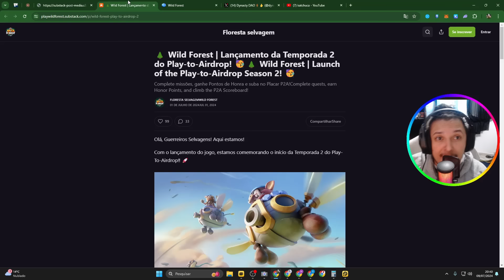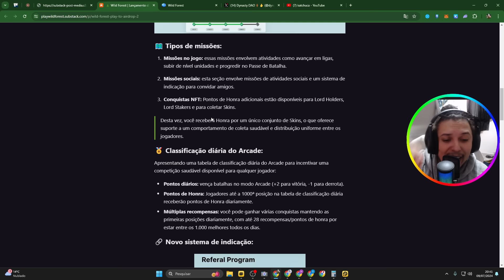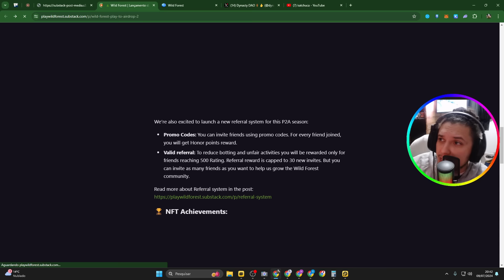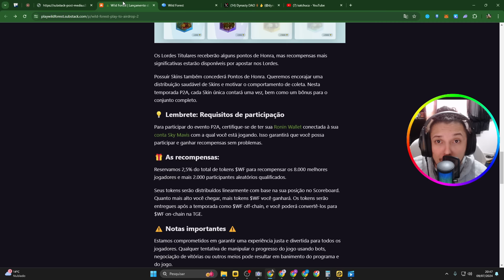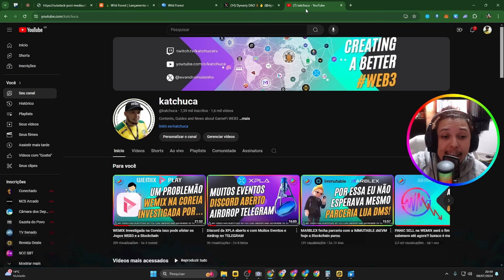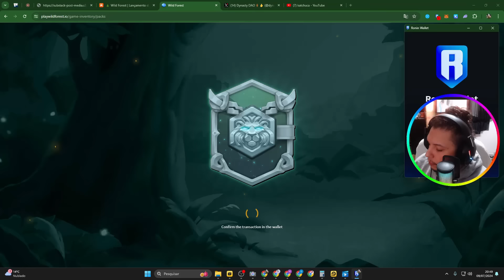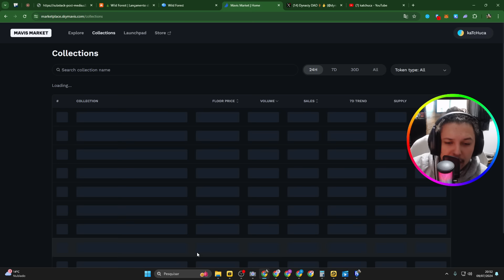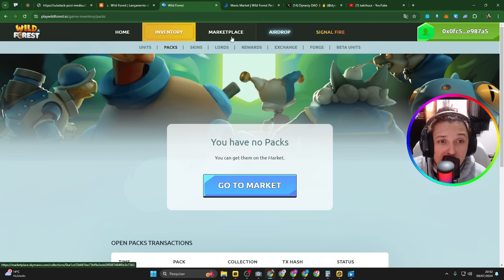Play to Airdrop Season 2 do WILD FOREST e Deck META da Temporada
Abrindo Standard Pack do @playwildforest

• Entenda tudo sobre a Wild Forest guias passo a passo e nóticias...

🟥 SOBRE ESTE VIDEO:

Neste video você vai ver os detalhes de como participar do Airdrop Season 2 e tambem o melhor deck para esta season, é o meta do meta para você avançar muito no airdrop

🔮 Capítulos:
00:00 Play to Airdrop Season 2 do WILD FOREST e Deck META da Temporada
01:00 Melhor deck de Ataque a distancia e em area DECK META da TEMPORADA

Grande abraço,

kaTcHuca